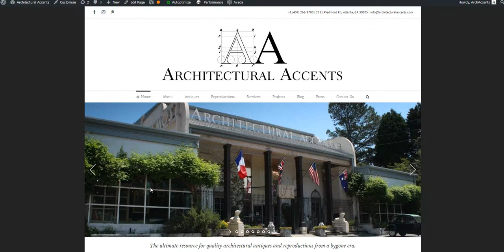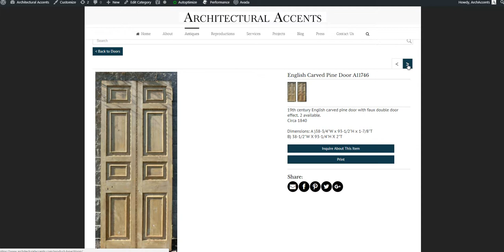Architectural Accents New Website